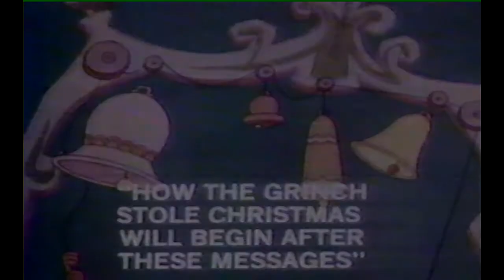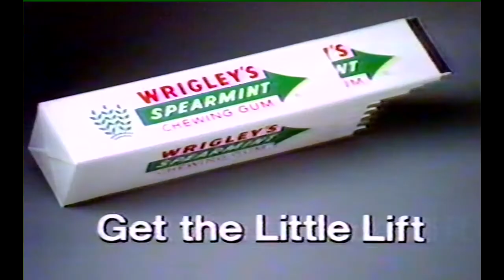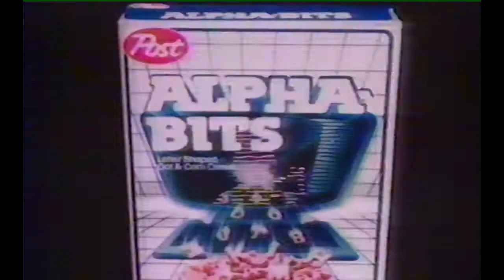1985 CBS Broadcast Dr. Seuss' "How the Grinch Stole Christmas" Commercials only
The toys, the food and the fun from 1985's airing of The Grinch on CBS. Original Betamax off air recording (linear mono audio track) . This was likely recorded on my NEC VC734E .